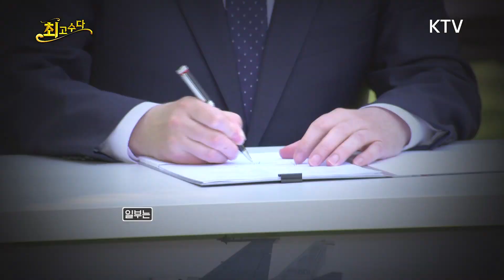폴란드와 역대 최대 규모 무기 계약 체결, 그 비결은?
○진행 : 정관용 MC
○출연
  - 장예찬 시사평론가
  - 양욱 아산정책연구원

▶K-방산, 폴란드와 역대 최대 규모 기본계약 체결, 의미는?
▶K-방산 수출 3종 세트, 무기 성능과 특징은?
▶폴란드, 미국·독일 아닌 대한민국 무기를 선택한 이유는?
▶대한민국의 높은 국제적 위상 'K-방산의 수출길 열린다'